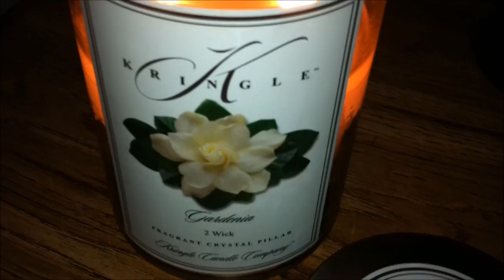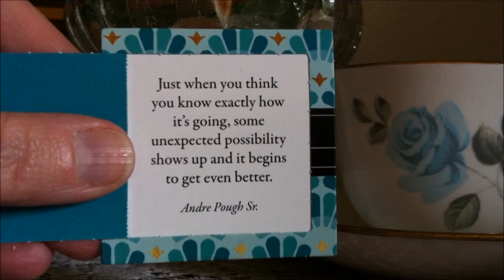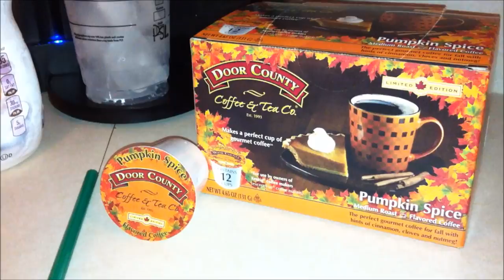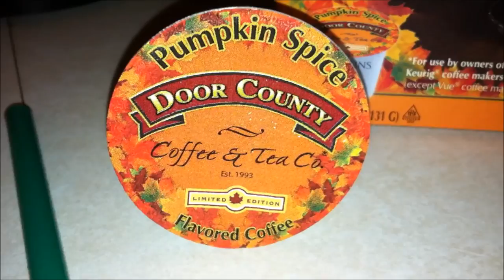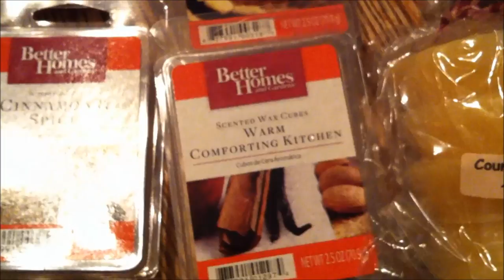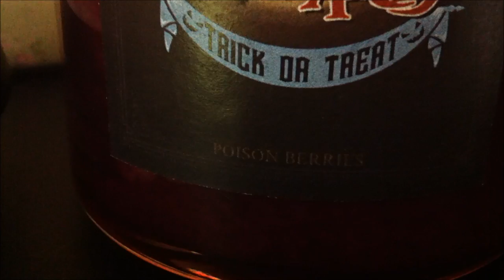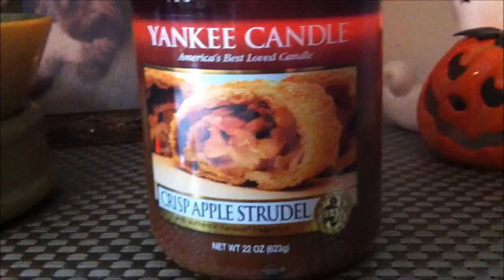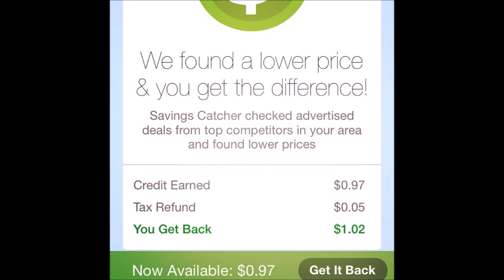Candles Candles & More Candles! Vlog #46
Get CASH BACK when ordering from companies like Bed Bath & Beyone, Bath & Body Works, Younkers and ULTA!

Please join my Facebook You Tube Fan page!

Please add me on Instagram!
Az4Angela